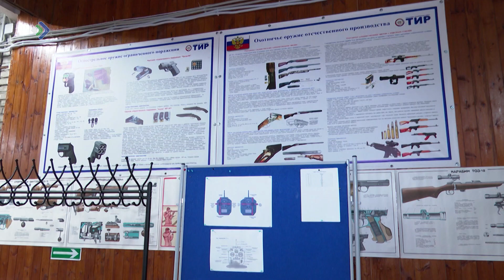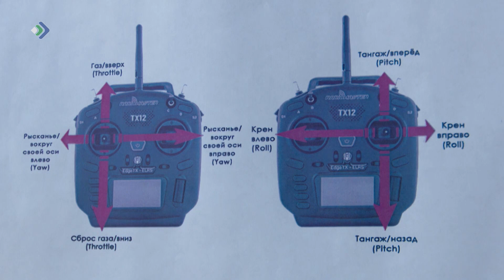На базе ДОСААФ при поддержке руководства Коми открыты курсы операторов беспилотников.